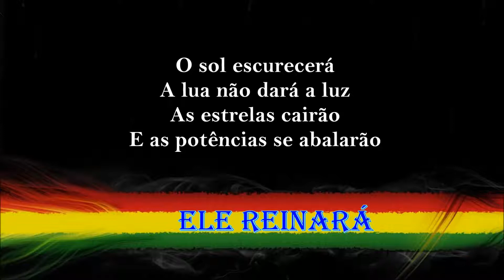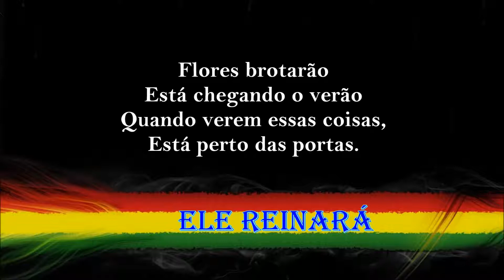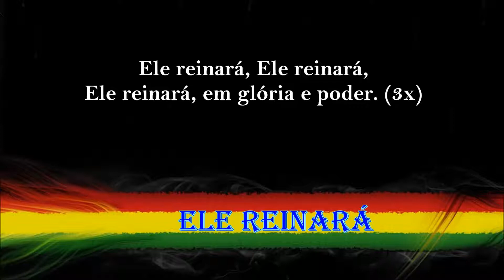Ele reinará ( com letra )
Reggae gospel com letra.